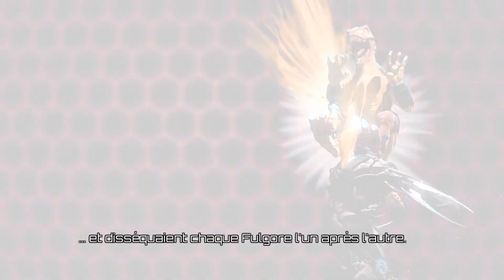Killer Instinct 1080p HD PC Gameplay (Windows 10) Max Settings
Killer Instinct 1080p HD PC Gameplay (Windows 10) Max Settings,french

PC:I7 3770K,8GB DDR3,NVIDIA 760GTX 2GB

Game available on PC and XBOX ONE (Jeu disponible sur PC et XBOX ONE)